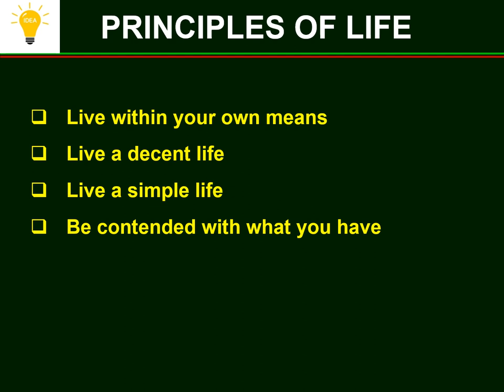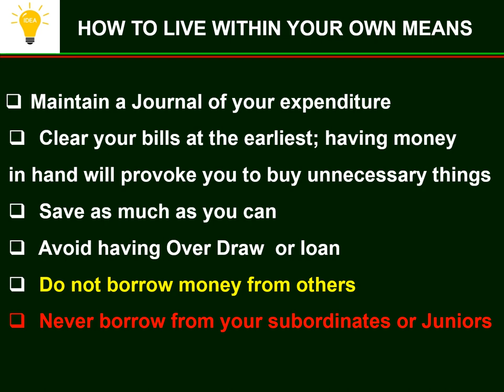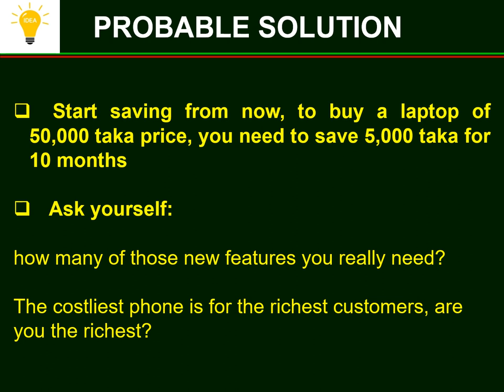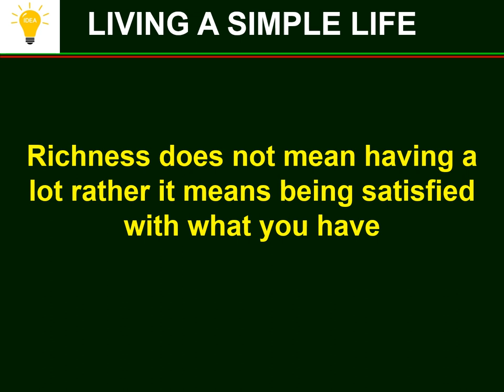How to Live a Simple Life. Motivational video.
This is a video on general knowledge. This is a new series on Customs & Etiquettes. Watch out for the next episode.